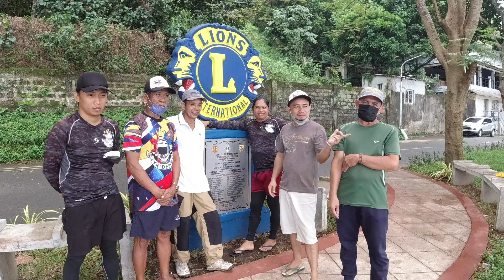SE02EP110 Part 1 - TIKTIK sa KASULUK SULUKANG LUNGGA ng SAMPALOC Lake | San Pablo City, Laguna